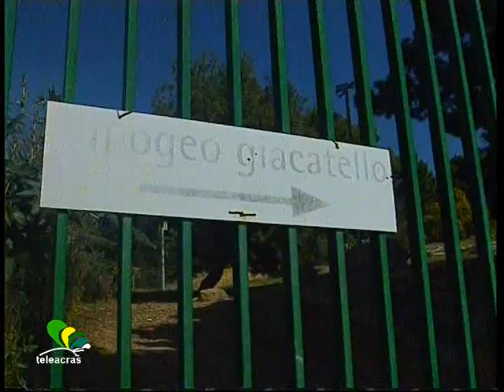Teleacras - City tour con "Agrigento punto e a capo"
Il viaggio itinerante del Videogiornale. Tappa in città, tra precarietà e degrado ad Agrigento. L' intervento dell' associazione "Agrigento punto e a capo". Davide Saia.

                                   SAIA
Il degrado, ad Agrigento, non fa più notizia ed è quasi consuetudine. Una spiacevole consuetudine che tocca, indistintamente, diverse zone della città.
A seguito della segnalazione fatta da Agrigento punto e a capo, abbiamo voluto verificare la situazione di abbandono che persiste a pochi passi dall'Ipogeo Giacatello.
Il sentiero, una volta praticabile,  che ha accesso nei pressi del Palanicosia, adesso è una discarica pubblica a cielo aperto, figlia di un'inciviltà purtroppo diffusa. Si può costatare la infatti la presenza di recipienti in eternit e di altri rifiuti. Nonostante sia in piena zona archeologica, la pertinenza di questa strada è comunale, quindi, è il Comune che dovrebbe interessarsi a questa situazione ed intervenire, ripulendo e bonificando una strada che potrebbe essere anche utilizzata per fini turistici e non.
Degrado simile è presente anche nella frazione di Montaperto in Via Gorizia. E in merito a queste situazioni, sono intervenuti gli attivisti di Apc.
INTERVISTE
Altra situazione di degrado e di abbandono, è la Via Esseneto. Oltre ai marciapiedi e alla strada, c'è da segnalare la condizione in cui versa la villetta comunale.
Un piccolo giardino che, seppur precariamente, per diversi anni è stato fruibile, ma che adesso, è stato definitivamente chiuso.
INTERVISTE